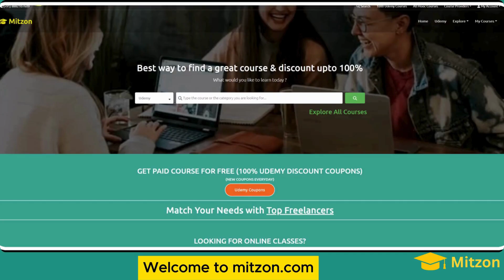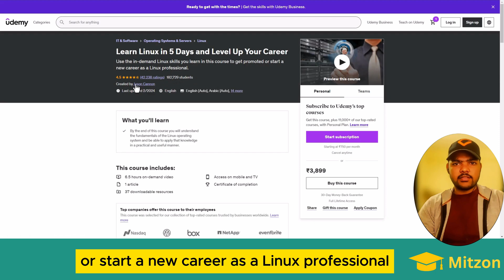Best Linux Courses On Udemy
Learn Linux in 5 Days and Level Up Your Career

Linux Mastery: Master the Linux Command Line in 11.5 Hours